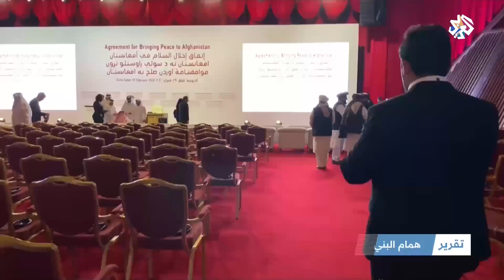طالبان تتمسك باتفاق الدوحة وتدعو واشنطن للإيفاء بتعهداتها │ أخبار العربي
جددت حركة طالبان تمسكها باتفاق الدوحة الموقع مع واشنطن قبل عام، داعية الولايات المتحدة إلى الالتزام بتعهداتها.
تقرير: همام البني
▼ موقع التلفزيون العربي